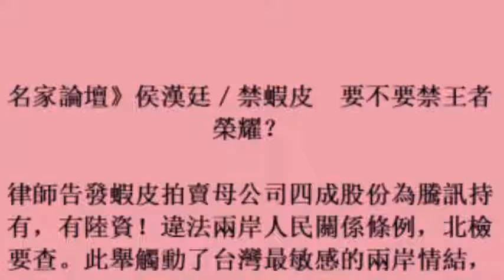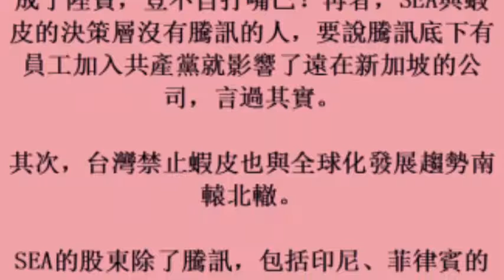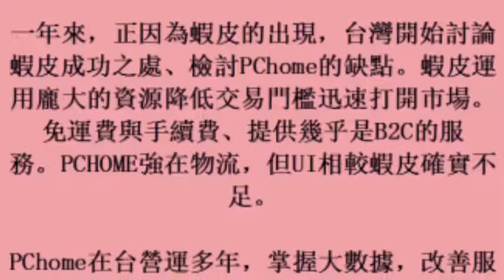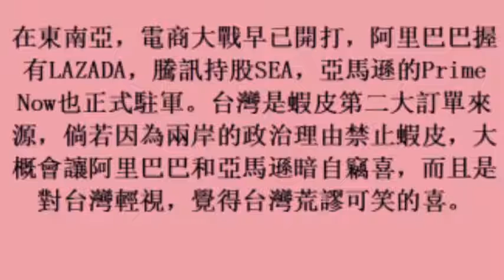18october2017) 名家論壇》侯漢廷／禁蝦皮 要不要禁王者榮耀？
名家論壇》侯漢廷／禁蝦皮　要不要禁王者榮耀？